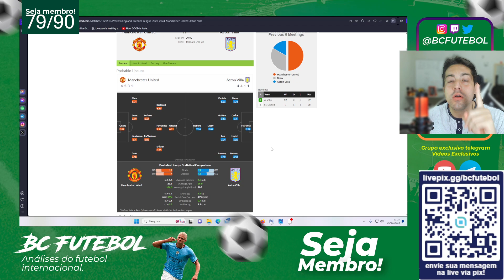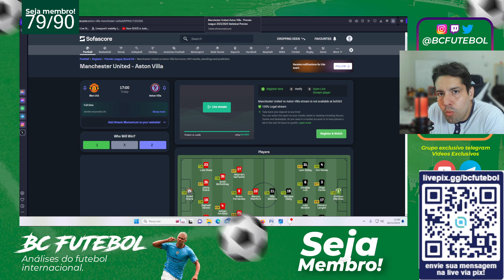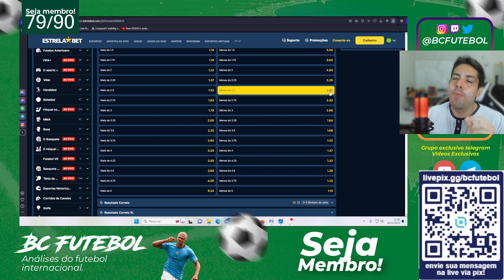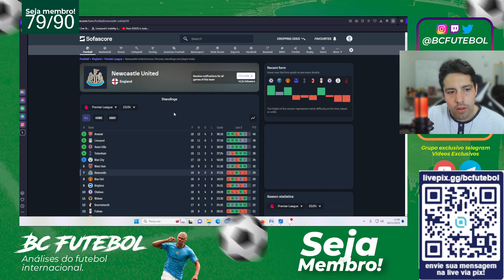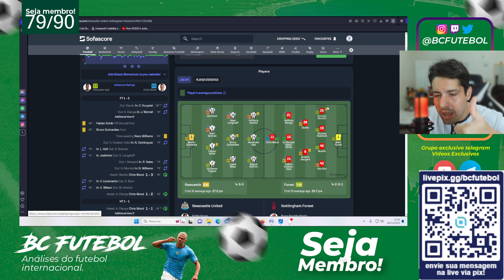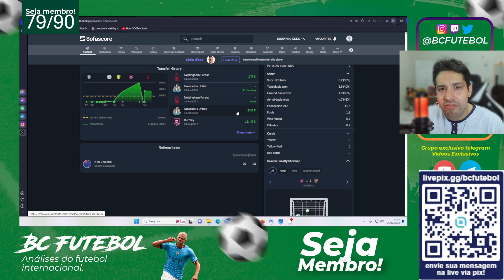FOREST AMASSOU O NEWCASTLE E PALPITE MAN UNITED X ASTON VILLA